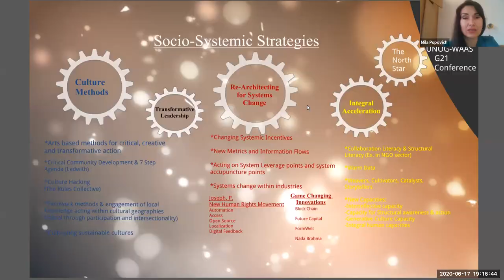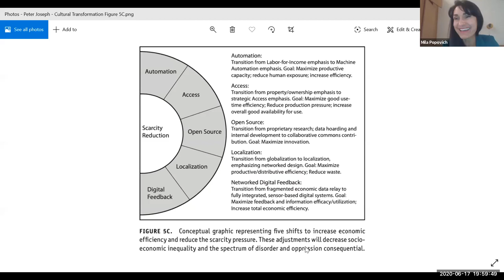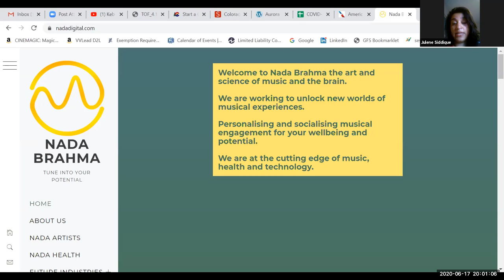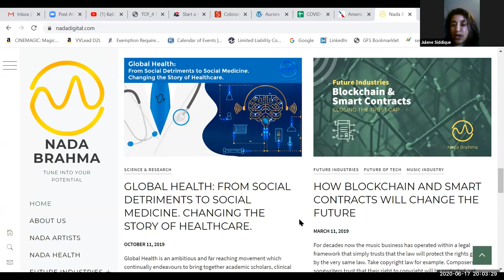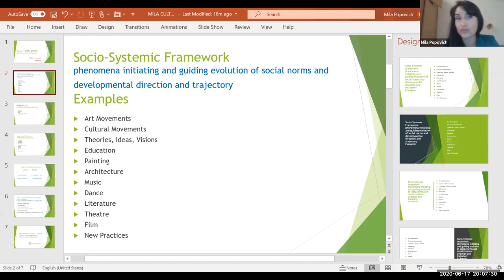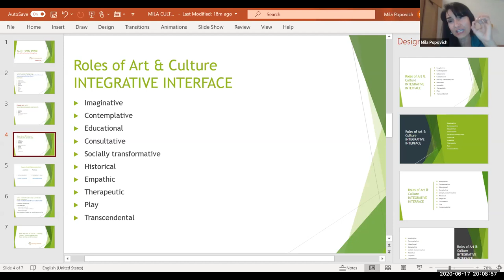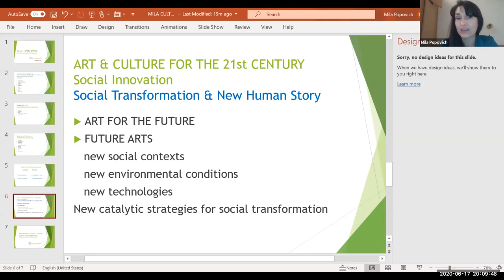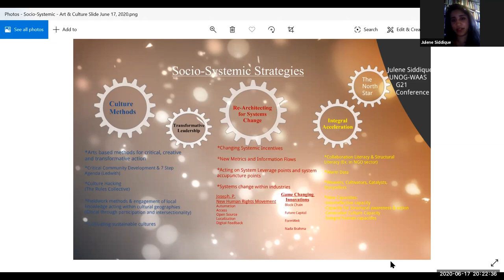Culture and Socio Systemic Strategies | Strategies for Transformative Global Leadership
Title of Presentation: Culture and Socio-Systemic Strategies

Moderators:
Julene Siddique, Socio-Systemic Impact Specialist, Laszlo Institute; Composer & CEO, Nada Brahma Ltd
Mila Popovich, Chair, WAAS Nominations & Evaluations Committee; WAAS Fellow
Panelists:
Peter Joseph, American Musician; Filmmaker; Author & Social Activist
Gitta Peyn, Co-founder, FormWelt
Margaret Ledwith, Emeritus Professor, University of Cumbria